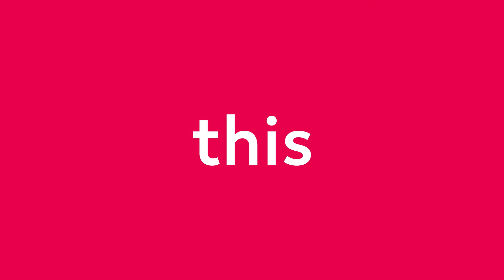March's Event Highlights at Vita Student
Here's a look into some of our favourite events from March at Vita Student buildings across the UK.

It was Career Month which meant Big Talks was back! We hosted our first virtual edition with Tenzing Founder, Huib Van Bockel and CEO, Jeremy Schwartz giving their insight and advice to students wanted to start their own venture or make it in the world of business.

Aside from Career events, we also hosted some amazing activities with new London partners including The Treats Club and Ai No Mochi, not to mention some familiar favourite like Begin The Party and TeaLab.

We've loved seeing everyone join in, make friends and share their content across our social channels and app! Spring is coming and we are excited for you to see what we've got coming up in April! Watch This Space...